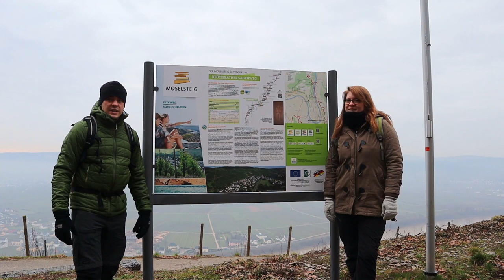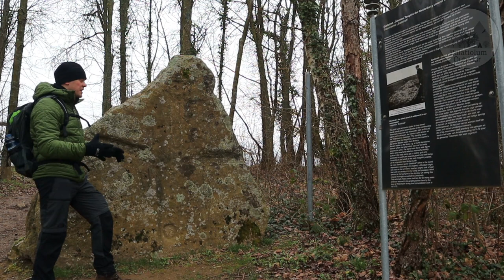Moselsteig Seitensprung "Klüsserather Sagenweg" / Wanderung 54340 Klüsserath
Hallo Wander- und Outdoorfans, in diesem Video möchten wir euch auf eine schöne Wanderung auf die Klüsseratherhöhe einladen. Auf dem Rundweg, geht es durch die Weinberge über den Moselsteig Seitensprung Klüsserather Sagenweg. Die Wanderung steht ganz unter dem Motto auch bei schlechtem Wetter kann man raus gehen und was in der Natur erleben.
   Viel Spaß mit dem Video Sebastian und Eva von Palatiolum Outdoor

Fragen könnt ihr gerne in die Kommentare stellen
Ansonsten besucht mich auch mal auf meinen andern Plattformen wie Facebook oder Instagram hier poste ich viele Bilder und Infos rund um meine kleinen und großen Erlebnisse.

Palatiolum Outdoor
Hallo Wander, Outdoor und Natur begeisterte mein Name ist Sebastian und unter dem Pseudonym Palatiolum Outdoor möchte ich euch auf meine großen und kleinen Outdoor Abenteuer mitnehmen. Auf meinem Kanal vereine ich einige meiner Hobbys wie z.B. Filmen, Reisen, verschiedenste Outdoor-Aktivitäten, das erkunden verlassene Orte oder das Ausprobieren und Testen von Ausrüstung. Wenn du dich für Bushcraft Natur Wandern Hiking Trekking Ausrüstung Gear Messen Sport Reisen LostPlaces Urbanexploration DIY Projekte TippsundTricks ErsteHilfe interessierst dann bist du hier genau richtig.
Viel Spaß auf dem Kanal und mit den Videos euer Sebastian von Palatiolum Outdoor